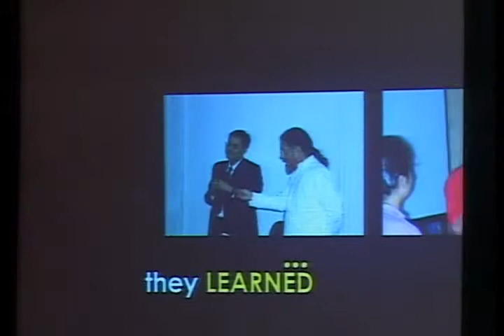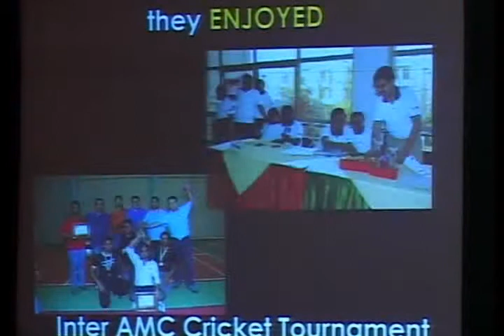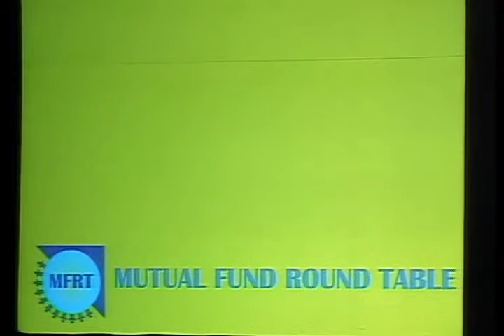The MFRT Story at 1st Annual Mutual Fund Round Table Conference 2009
The dream turned into a reality on 25th of July, 2009 when the association acknowledged for the first time, successful mutual fund distributors throughout the country. Around three hundred visitors attended the conference in this occasion. Speech from AMFI and SEBI representatives. Speech from International, national speakers on inspiring topics. Presentation by various Fund managers , CEOs , MDs and Sales head of various MF companies and related companies.